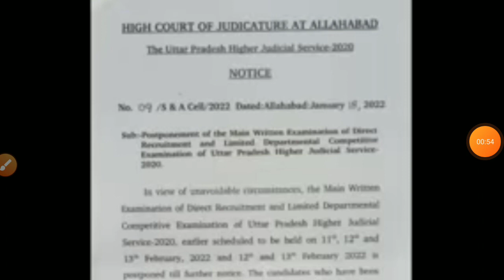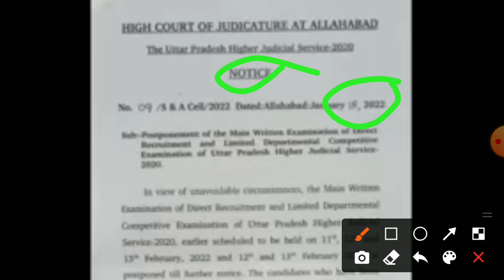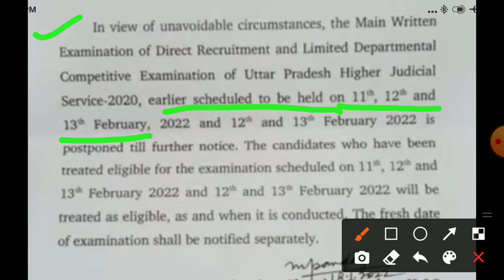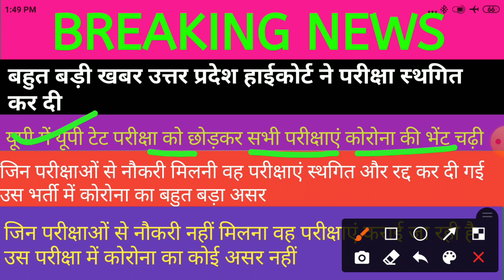BREAKING NEWS बहुत बड़ी खबर उत्तर प्रदेश हाईकोर्ट ने परीक्षा स्थगित कर दी यूपी टेट परीक्षा को छोड़कर